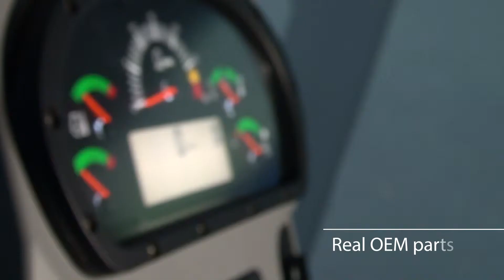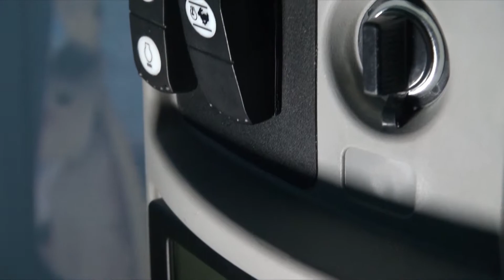CAT 140M Grader - Training Simulator (5DT - Fifth Dimension Technologies)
5DT makes operators safer, more productive and less destructive using advanced training tools.

This simulator develops the Skills of a CAT140M Grader operator. Skills are developed progressively by subjecting the trainee to general, specific and emergency Training Scenarios. Operator errors are recorded and reported.

This training simulator features: advanced ground interaction software; Lever and Joystick-type control models and collision detection between machine parts.

5DT`s Grader simulator offers to train your operators in Specific Training Scenarios like Ripping; Shaping embankments; Leveling a road, Cutting a V-ditch Etc.

5DT offers a Training Solution, not merely training simulators.